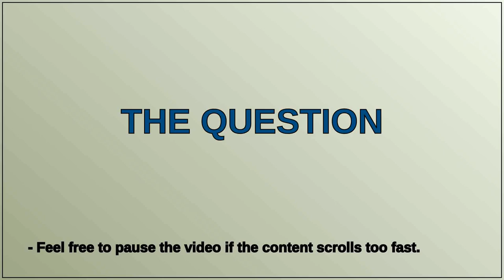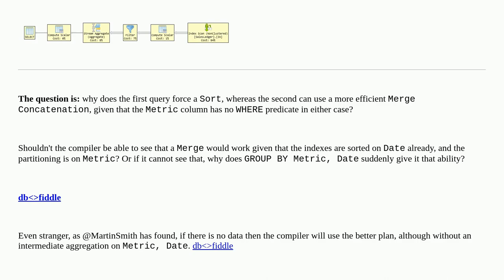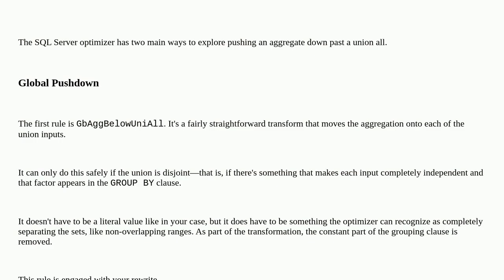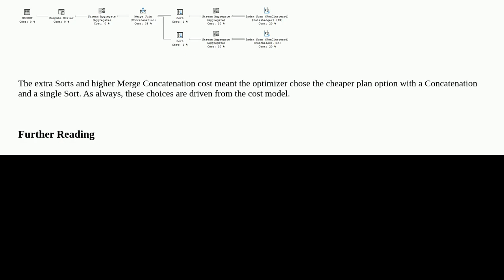Dba: Partitioned view aggregation query not optimized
Partitioned view aggregation query not optimized

A special thanks goes out to the community

  partitioning optimization execution-plan sql-server